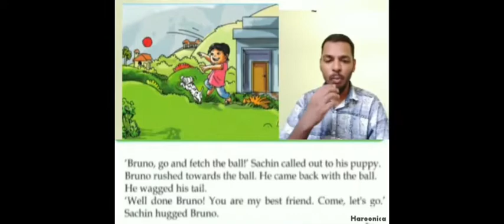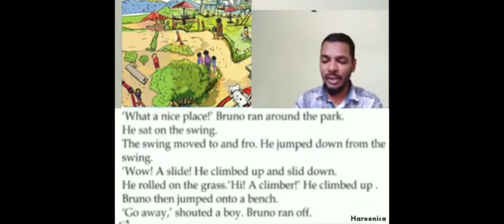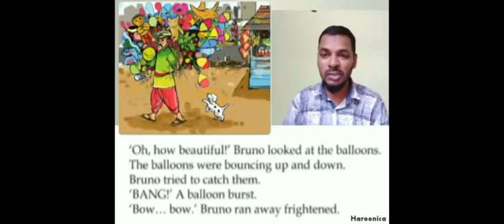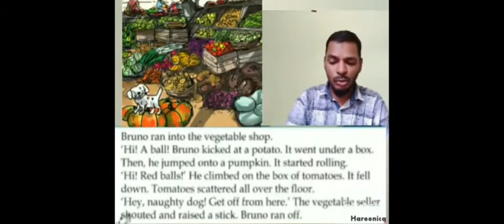Bruno, the Puppy